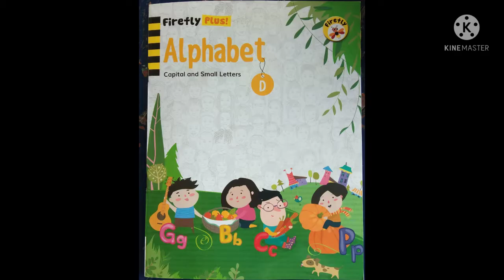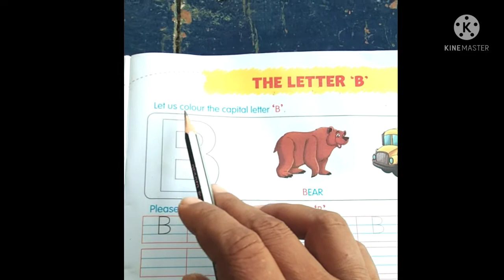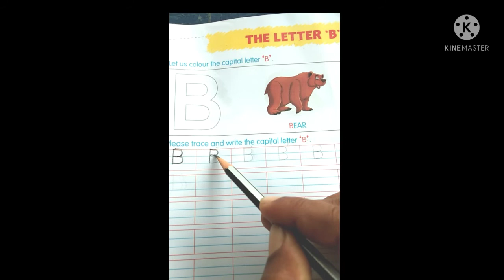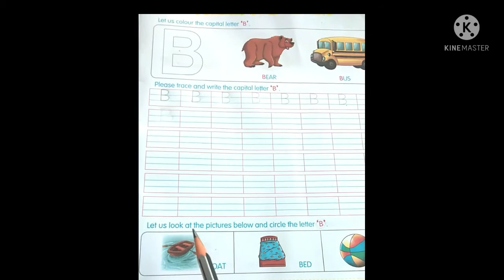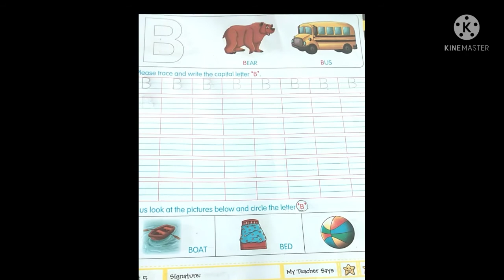English medium Std: 1 Sub: Alphabet D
Teacher name - Anilbhai